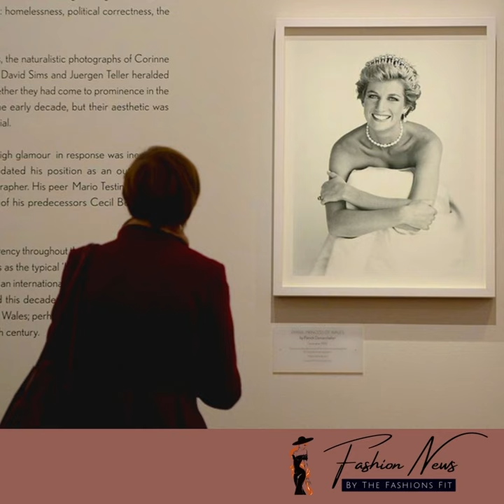Patrick Demarchelier, Famed Fashion Photographer, Dies Aged 78 | Fashion News | Fashion World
It is with great sadness that we announce the passing of Patrick Demarchelier on March 31st,  2022, at the age of 78.

French Fashion Photographer Patrick Demarchelier, who is known for his iconic images of some of the 20th century's most glamorous women died Thursday at the age of 78, according to a statement posted to his official Instagram account. No cause of death was specified.
In a statement to CNN, New York's Staley-Wise Gallery, which represents Demarchelier's work, described him as "a brilliant photographer who had an extraordinary sense of classic and elegant style -- certainly the best of his generation." His Los Angeles representatives, Fahey/Klein Gallery, meanwhile said via email that he "will be missed," adding that he "demystified the fashion world and created images that resonate with a natural beauty."
He is survived by his wife Mia, his three sons, and three grandchildren.
 Though Demarchelier would become best known as Princess Diana's personal photographer and for shooting famous portraits, he spent his early life in the quiet port city of Le Havre. Born there in 1943, during the German occupation of France, he moved to Paris aged 20 and worked with famed Swiss fashion photographer Hans Feurer and street photography pioneer Henri Cartier-Bresson, though he always considered himself self-taught.
"I have no formal qualifications, just the school of life," he said in 2003, according to a profile by Vogue. "I learned most by just taking pictures; a lot of pictures."
 After establishing himself as a fashion photographer and working for publications such as American Vogue, Demarchelier relocated to New York City in 1975. In the US, he became one of the industry's most sought-after names, shooting editorials and covers for fashion and consumer magazines alike.
He joined Harper's Bazaar as a lead photographer before developing a long-term relationship with Vogue in the late 1980s and '90s. Between the two titles, he captured famous shots of the decades' biggest names -- Naomi Campbell, Cindy Crawford, and Christy Turlington to name just a few -- helping forge the era's supermodel-led aesthetic.
 Demarchelier also shot campaigns for almost every major fashion house, spanning American giants like Ralph Lauren and Calvin Klein as well as storied European Maisons like Dior, Louis Vuitton, and Chanel, among others. He was among an elite group of photographers hired to shoot the prestigious Pirelli Calendar on more than one occasion -- in 2005, 2008, and 2014, the latter in collaboration with Peter Lindbergh.
 His reputation for glamorous but intimate portraiture transcended fashion, however. Demarchelier's six-decade career saw him working with figures from entertainment and beyond, from Hillary Clinton on the cover of Time magazine to Madonna on the cover of her 1994 album "Bedtime Stories."
He also made history by becoming Princess Diana's personal photographer -- as the first non-Briton to assume such a role for the UK's royal family -- in 1989. He would go on to shoot some of the most defining images of the late princess, including a famous black-and-white photograph of her in a white gown and tiara, as well as covers for Vogue and Harper's Bazaar that established her as a global fashion icon.